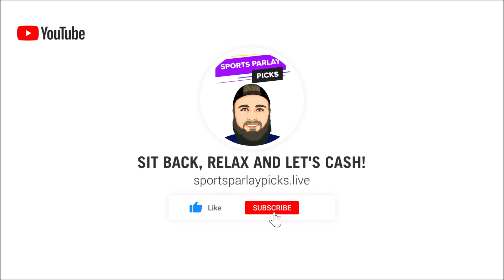Free NHL Picks Today 3/9/24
DraftKings Sportsbook is coming to North Carolina! You can get $100 in bonus bets if you sign up before March 11th.

➡️North Carolina! FanDuel Sportsbook is coming to your state soon! Sign up before March 11th, and you'll receive an extra $100 in bonus bets on launch day!

 New Users – Bet $5 Get $150 in Bonus Bets if your first wager wins!
Who: New users only
States: All SBK States
Sports: All sports/markets
How to Claim: To claim, new users need to register, make a first-time deposit of $10 or more, and then simply place their first real-money wager on any FanDuel Sportsbook market that is live on platform. All users will receive their $150 in Bonus Bets within 72 hours of the bet placement.
21+ Gambling problem? Call or text 1-800-GAMBLER

No Sweat First Bet up to $1,000
New Customer
Deposit $5+
Min Bet $1+
All paid wagers qualify
All available sportsbook markets
Only available to first time DraftKings customers who have never previously made a deposit into their DraftKings Sportsbook accounts
Make a deposit of $5+ into your Sportsbook account
Place a qualifying wager during the offer period
If your bet loses, you will receive a Bonus Bet in the amount of your previous wager up to $1,000
Your first placed wager after registration will be your qualifying wager

21+ Gambling problem? Call or text 1-800-GAMBLER

21+ (18+ IN, KY, AZ) Gambling problem? Call or text 1-800-GAMBLER. Deposit required. Bonus Bets wager excluded from returns. T&Cs, time limits and exclusions apply.

3🥇Become a Youtube Member Today

⏲️Time Stamps:
0:00 Intro
1:02 Carolina Hurricanes vs New Jersey Devils
2:03 Edmonton Oilers vs Buffalo Sabres
3:11 Nashville Predators vs Columbus Blue Jackets
4:12 Pittsburgh Penguins vs Boston Bruins
5:07 Calgary Flames vs Florida Panthers
6:09 Chicago Blackhawks vs Washington Capitals
7:06 Ottawa Senators vs San Jose Sharks
8:06 Philadelphia Flyers vs Tampa Bay Lightning
9:15 Toronto Maple Leafs vs Montreal Canadiens
10:20 St. Louis Blues vs New York Rangers
11:20 Detroit Red Wings vs Vegas Golden Knights
12:38 Winnipeg Jets vs Vancouver Canucks
13:32 Dallas Stars vs LA Kings

🏒 NHL Picks:
Carolina ML
Edmonton ML
Nashville ML
Bruins ML
Calgary +1.5
Washington ML
Sharks +1.5
Lightning ML
Toronto ML
Rangers ML
Detroit +1.5
Winnipeg +1.5
Dallas +1.5